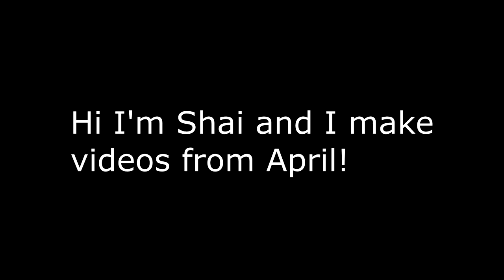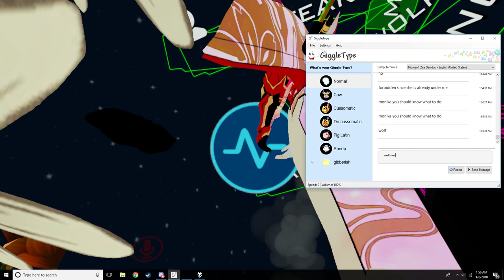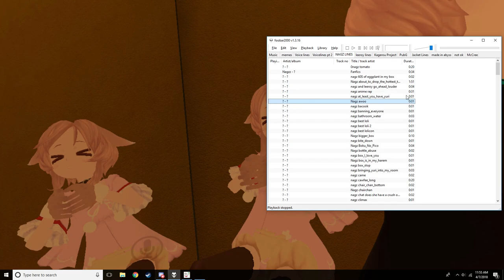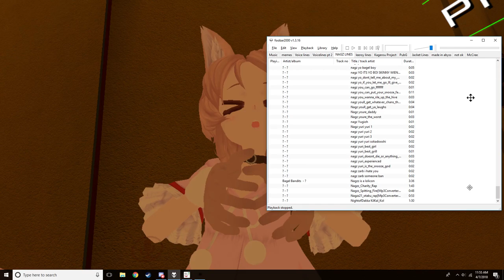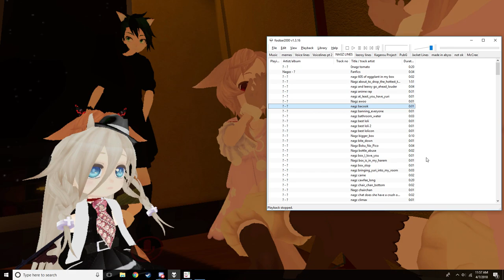VRChat: Trading Souls and the End of April Content